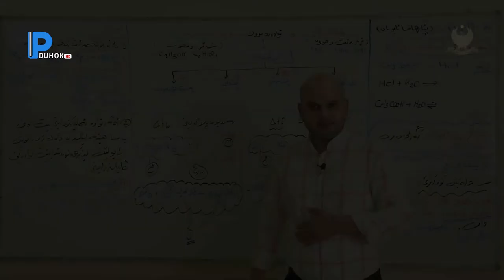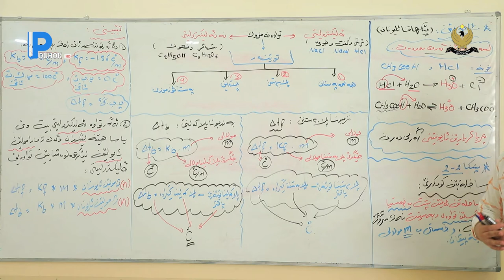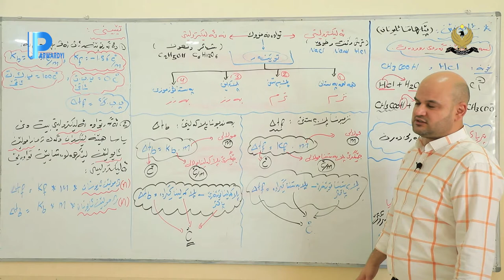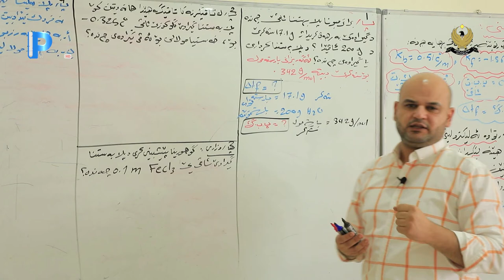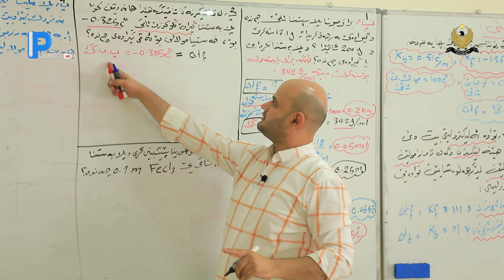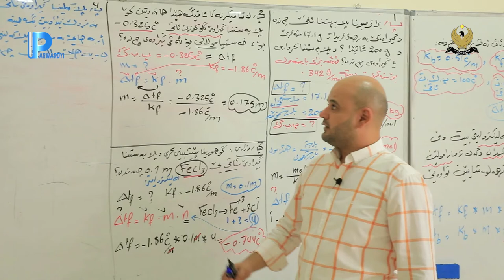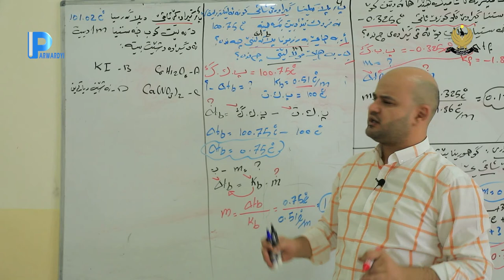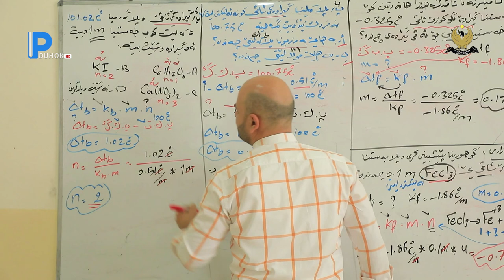Pola 12 Z Kimya wana 5